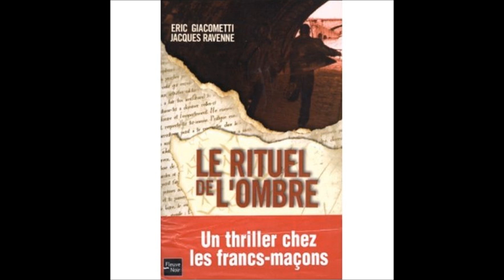Le Rituel de l'ombre - Chapitre 10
Un thriller de Eric Giacometti et Jacques Ravenne